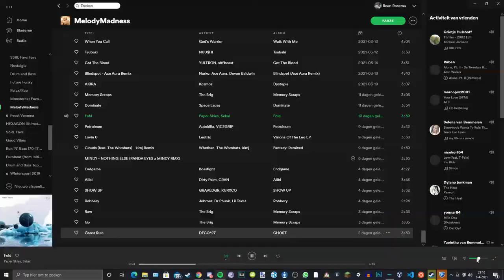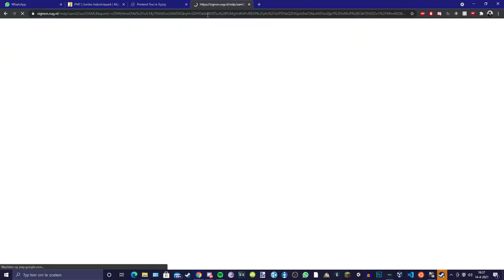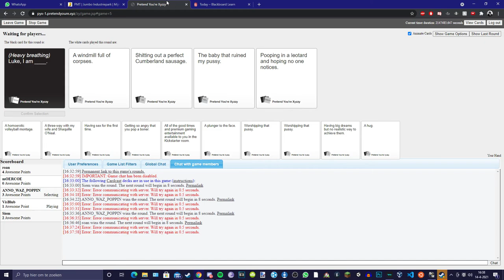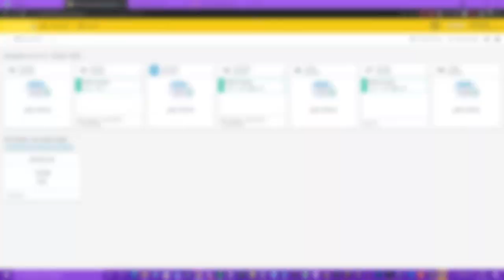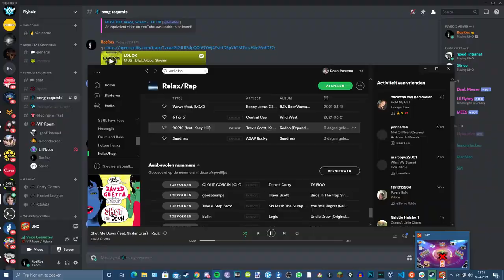teriyaki flyboiz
+2